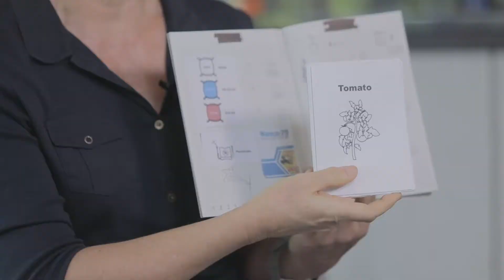Teaser - Around the VegTable - Ep.2 - Farm record & Data analysis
Curious about vegetables? Talk to East-West Seed!

"Around the VegTable" is coming back 💥. A show to simplify some of complexities on vegetables farming for all growers!

In this second episode, our specialist and guest experts will bring you an insight of Farm record & Data analysis.

Coming soon to your table!